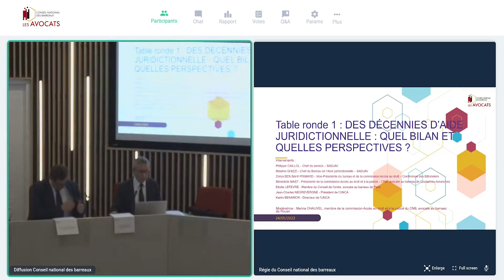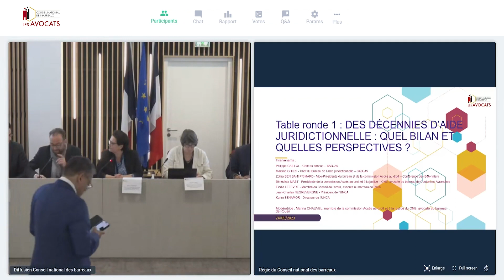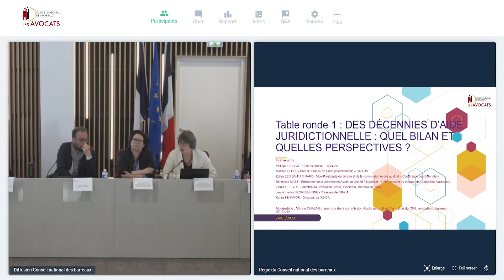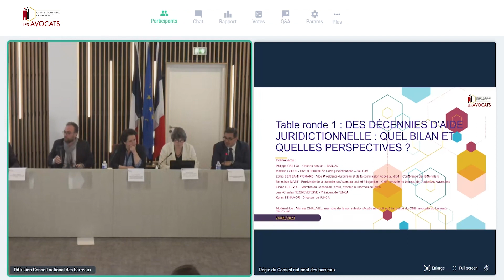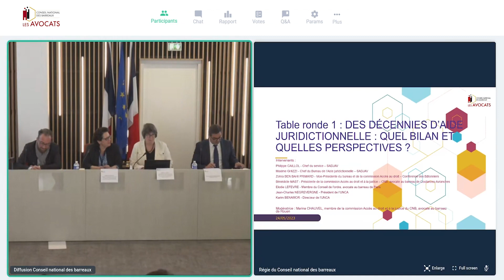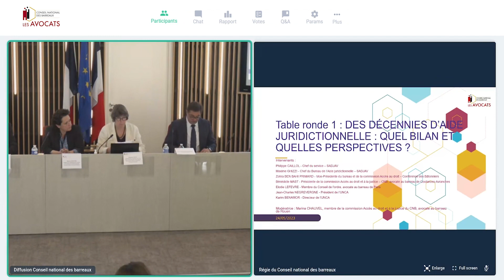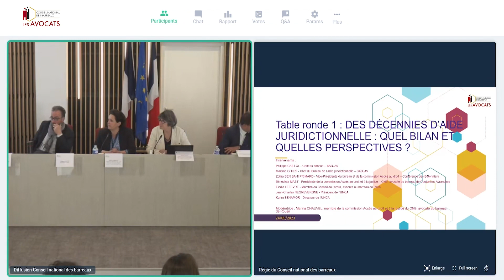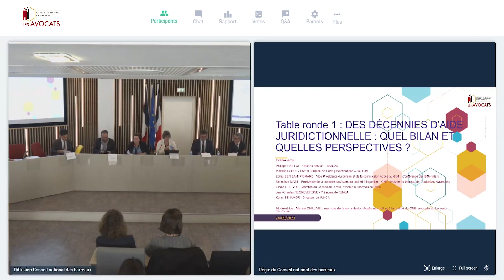Colloque sur l'aide juridictionnelle et l'accès au droit - Table Ronde 1